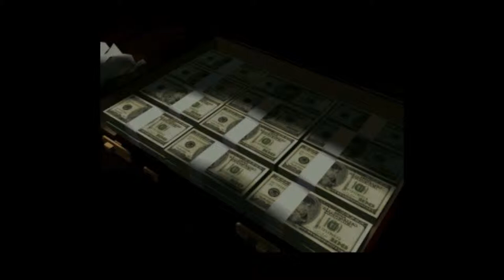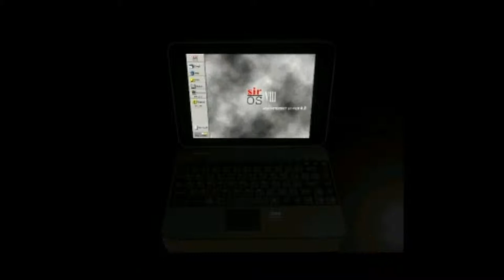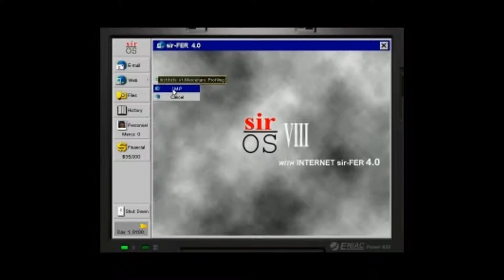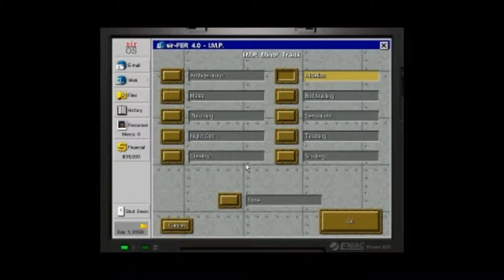Jagged Alliance 2 Gameplay and Commentary Part 1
So I re-recorded JA2 and it's still blurry. But fuck it. I had fun recording this game, so I'm going to upload it anyway. Hope you enjoy! Also, this is my first time doing a "Let's Play"-ish type thing on my own, so go easy on me or Kodec will do unspeakable things to you father's asshole.